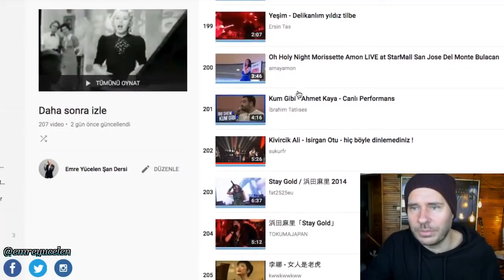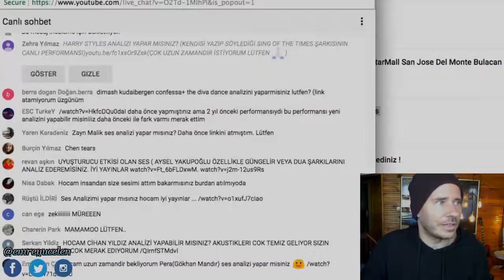Ahmet Kaya Ses Analizi